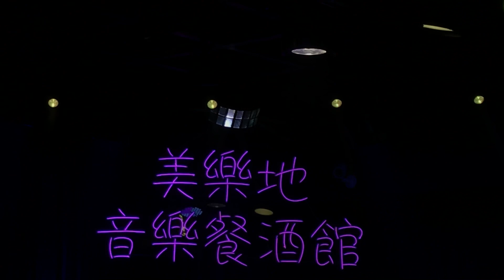淑菁vs楊哲瑋～真愛